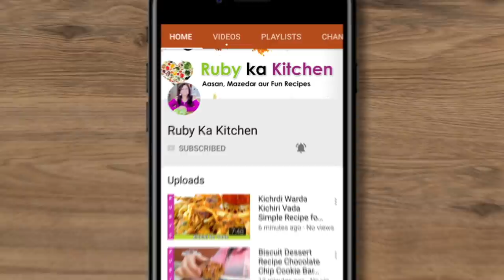Chicken Nugget Bowl KFC Style Mashed Potato and Gravy Recipe in Urdu Hindi - RKK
یہ ہے میری کے ایف سی کی میش پوٹیٹو ریسیپی ، امید ہے آپکو پاسند آیگی۔
Ye hai meri KFC ki mashed potato bowl ki recipe. Umeed hai aapko pasand ayegi!